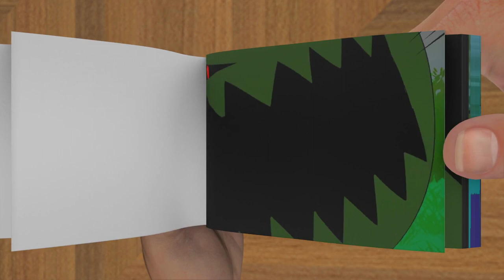Alex and Steve | Minecraft Anime - FlipBook Animation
Alex and Steve | Minecraft Anime in Flip Book

Credits:
@Donavi animation